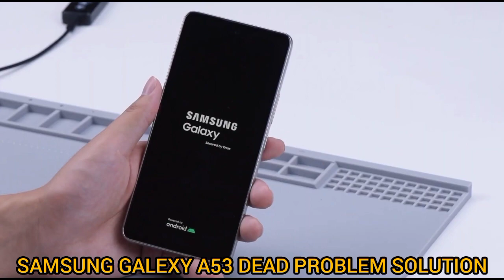Samsung Galexy A53 Dead Problem Solution | samsung samsunga53 samsunggalexya53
samsung
samsung galaxy a53 5g
samsung a53 dead problem solution
galaxy a53
samsung a23 dead problem solution
samsung a33 dead problem solution
samsung a52 dead problem solution
samsung galaxy
samsung a53 dead fix
samsung galaxy charging problem
samsung galaxy a53 test
samsung galaxy a53 price
samsung galaxy a53 waterproof test
samsung galaxy a53 5g price
samsung galaxy a53 5g stores
samsung galaxy
samsung,samsung a53
samsung a53 reset
galaxy a53
how to fix samsung a53 won't turn on